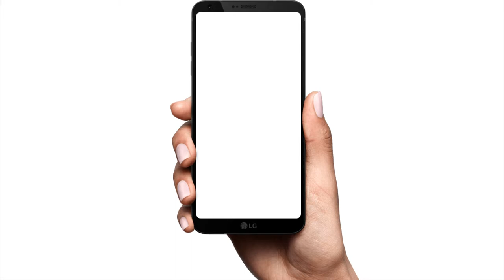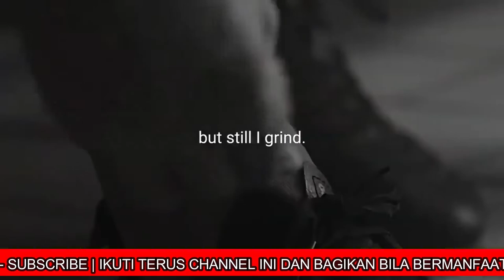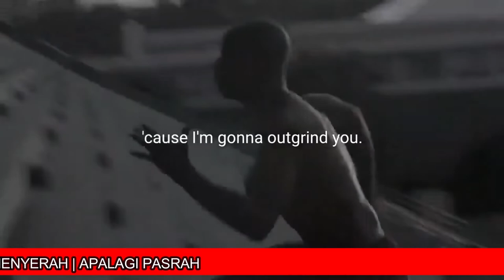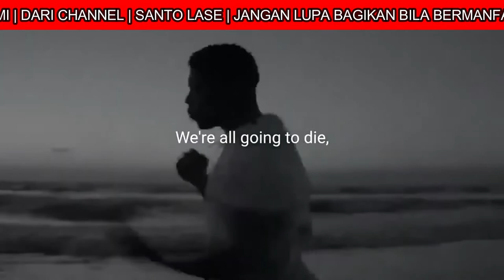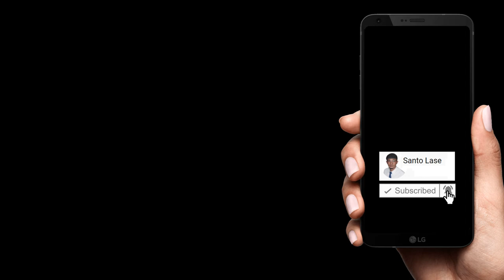KALAHKANLAH KEMALASANMU | KILL YOUR LAZINESS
Kemalasan sebuah keadaan dimana seorang pribadi tidak sedang melakukan sesuatu. Dan hal ini bisa menghambatmu untuk berhasil, maka dari itu KALAHKANLAH KEMALASANMU | KILL YOUR LAZINESS

Terima Kasih